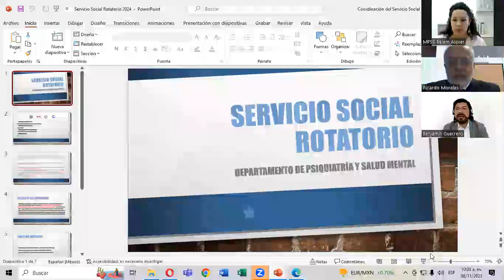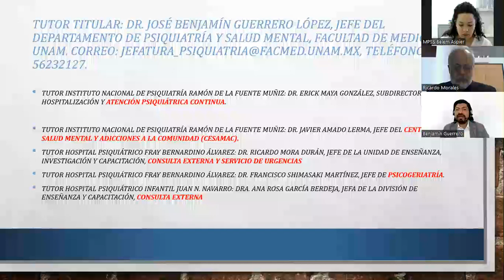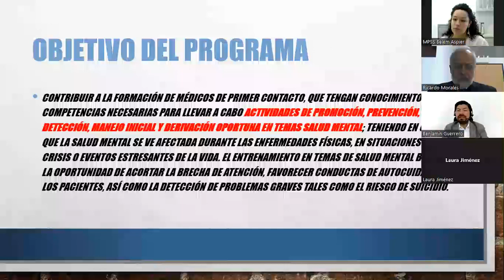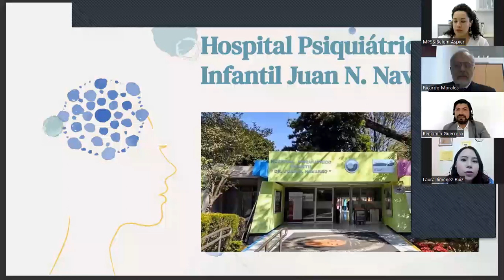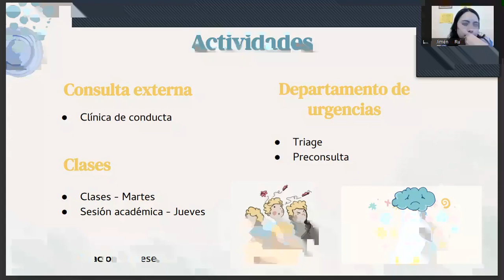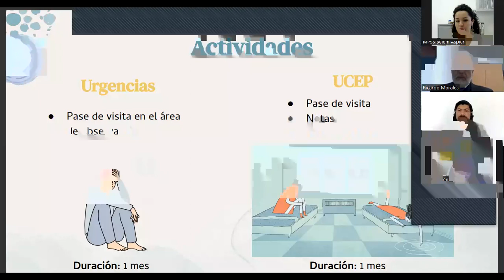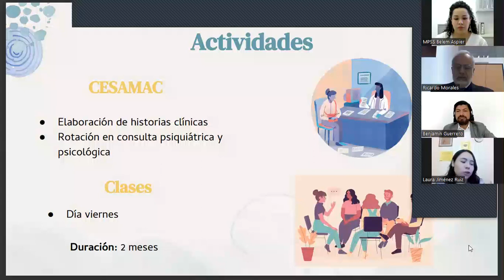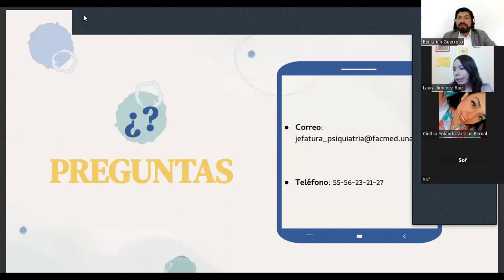2024 1 Programa Rotatorio en Salud Mental VIN